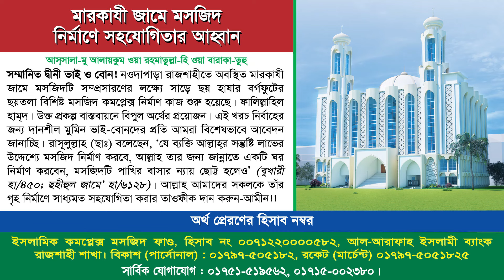আত্মসমালোচনা ও নিজেকে সংশোধন। মাওলানা মুহাম্মাদ যিল্লর রহমান। সাপ্তাহিক তা'লীমী বৈঠক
বিষয়: আত্মসমালোচনা ও নিজেকে সংশোধন
সাপ্তাহিক তা'লীমী বৈঠক
আলোচকঃ মাওলানা মুহাম্মাদ যিল্লর রহমান
সাধারণ সম্পাদক, আহলেহাদীছ আন্দোলন বাংলাদেশ, রাজশাহী-পূর্ব
স্থান : আল-মারকাযুল ইসলামী আস-সালাফী মাদ্রাসা কেন্দ্রীয় জামে মসজিদ, নওদাপাড়া, রাজশাহী।

গীবত করা কি জায়েজ,আত্মসমালোচনা,নিয়মিত আত্মসমালোচনা করা,গীবত করা কখন জায়েজ,জাকের নায়েক,যাচাই-বাছাই ছাড়া কিছু বলা ও প্রচার করা জায়েজ আছে,গীবত করা কখন জায়েজ,যাচাই-বাছাই ছাড়া কিছু বলা ও প্রচার করা জায়েজ আছে কি,tag গঠনমূলক সমালোচনা করা ইসলাম কি বলে,ইমাম ও মুয়াজ্জিনদের পেছনে সমালোচনা করা যাবে কি না?,জাকির নায়েক ওয়াজ,বাংলা জাকির নায়েক,জাকির নায়েক,জানালেন ডাঃ জাকির নায়েক,জামাত শিবির করা যাবে না ?,ডাঃ জাকির নায়েক বাংলা লেকচার,ডাঃ জাকির নায়েক লেকচার
গীবত করা কি জায়েজ,গীবত করা কখন জায়েজ,গীবত,গীবত করা কখন জায়েজ,গীবত কি,গীবত করলে কি হয়,কোন ক্ষেত্রে গীবত করা জায়েজ,গীবত কাকে বলে,৬ অবস্থায় গীবত জায়েজ,গীবত কখন জায়েজ,গীবত কখন জায়েজ,গীবত করা জায়েয আছে কি,গীবত করা কি,গীবত করা জায়েজ আছে কি,গীবত করা যাবে কি,কার গীবত করা জায়েজ,গীবত করা কখন জায়েস ও কখন ওয়াজিব,নাম উচ্চারণ না করে গীবত করা জায়েয আছে?,গীবত করা,গীবত থেকে বাঁচার উপায়,গীবতের শাস্তি কি,যে সকল ক্ষেত্রে গীবত করা জায়েজ,গীবত করা কখন জায়েয
গীবত ও পরনিন্দা,গীবত ও পরনিন্দার ভয়াবহতা শুনুন,গীবত ও পরনিন্দার ভয়া*বহতা শুনুন,গীবত ও পরনিন্দা নিয়ে ওয়াজ,গীবত ও পরনিন্দা আব্দুর রাজ্জাক বিন ইউসুফ,গীবত ও পরনিন্দার ভয়াবহ শাস্তি,হিংসা গীবত ও পরনিন্দা,গীবতের ভয়াবহতা,গিবদ ও পরনিন্দার ভয়াবহ শাস্তি কেমন হবে শুনুন,গীবত,গীবত ও পরনিন্দার ভয়াবহতা শুনুন,গীবত ও পরনিন্দার আলোচনা,গীবত ও পরনিন্দার সেরা ওয়াজ,গীবতের ভয়াবহতা,গীবত ও পরনিন্দা ওয়াজ,গীবত ও পরনিন্দা নিয়ে ওয়াজ,গীবত ও পরনিন্দা | gibot poroninda
মিজানুর রহমান আজহারী,গীবতের ভয়াবহ শাস্তি || আজই ছেড়ে দিন গীবত || ড. মিজানুর রহমান আল আজহারী || mizanur rahman azhari waz,গীবত নিয়ে ওয়াজ মিজানুর রহমান আজহারী,মিজানুর রহমান আজহারী ওয়াজ,মিজানুর রহমান আজহারী ওয়াজ গীবত,আজই ছেড়ে দিন গীবত,গীবত,আজই গীবত ছেড়ে দিন,মিজানুর রহমান আজহারী ২০২২,ওয়াজ মিজানুর রহমান আজহারী,মিজানুর রহমান আজহারী নতুন ওয়াজ,মিজানুর রহমান আজাহারী,মিজানুর রহমান আজহারী টিক টক ভিডিও,মিজানুর রহমান আজহারী নতুন ওয়াজ ২০২২
আত্মসমালোচনা আত্মসমালোচনাকি আত্মসমালোচনারউপকারিতা আত্মসমালোচনা:গুরুত্বওপদ্ধতি আত্মসমালোচনাকী?